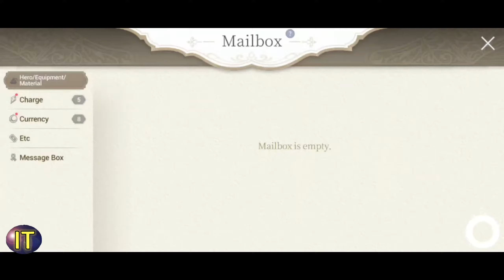HOW I GOT FC RERA ON FIRST PULL I GOD TIER FATE CORE RERA SUMMON IN EXOS HEROES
No copyright musics used

This video is all about me getting FC RERA or Fate Core Rera on the first pull or summon.

Fate Core Rera is a very unique character in the game and she is considered by many as God tier or Gold Tier.

It is not easy to get her as you need atleast 28 11x summons for her to be a guaranteed  summon.

It is just a very lucky time for me to get her on my first try on the 11x recruit.

Hopefully other players will also have a chance to get her soon.